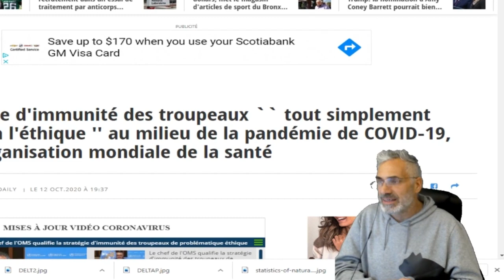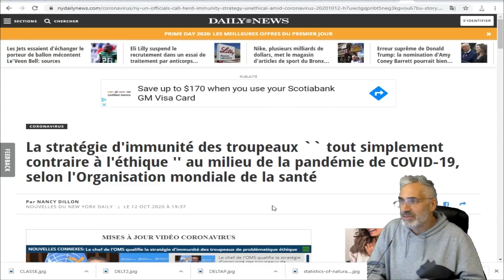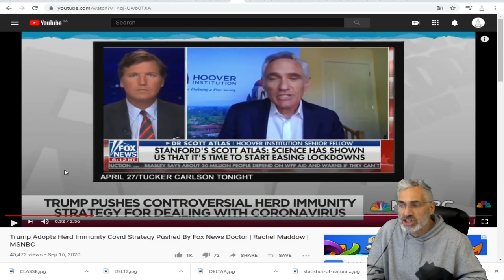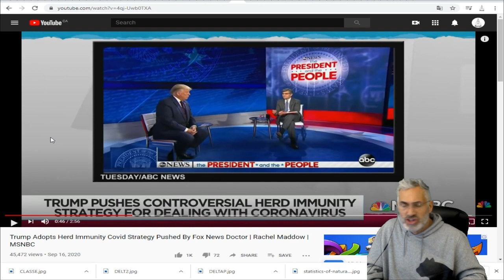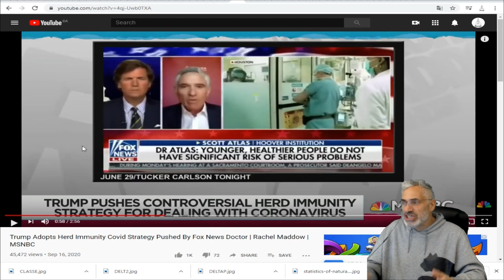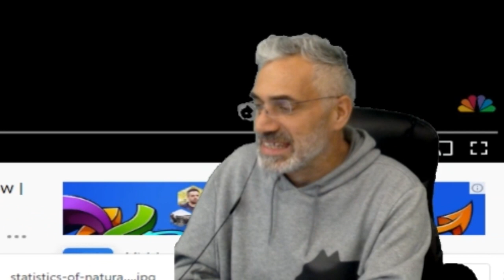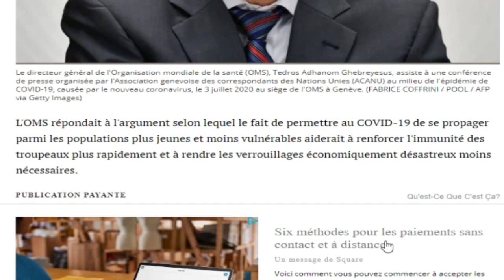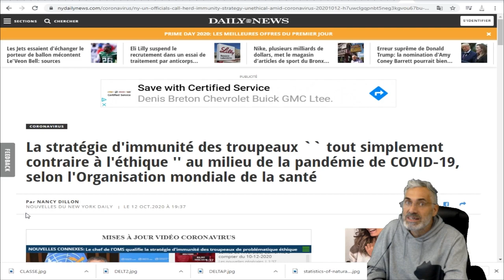COVID-19;La stratégie d'immunité communautaire est contraire à l'éthique selon l'OMS.